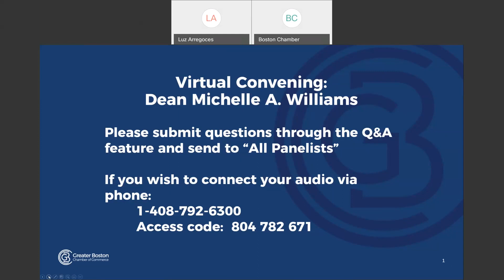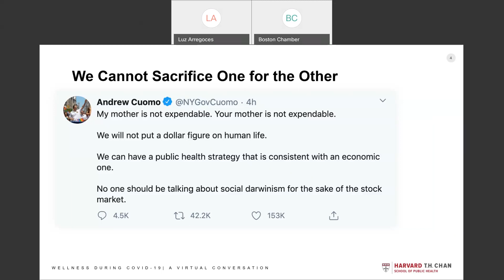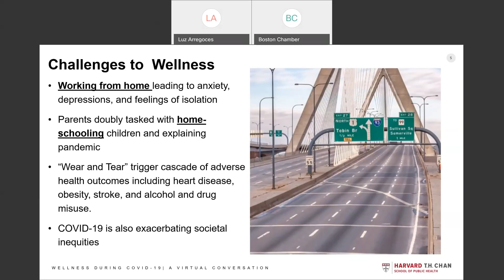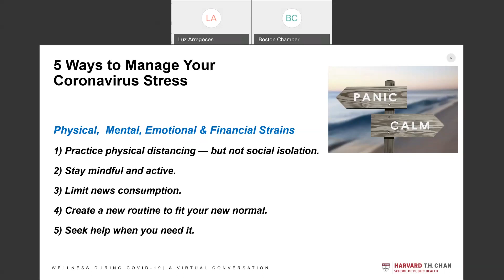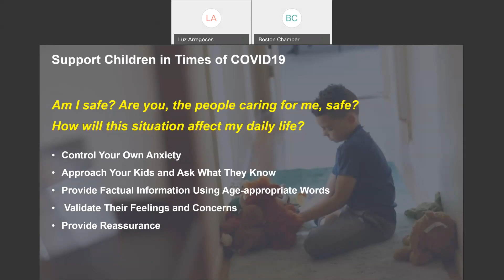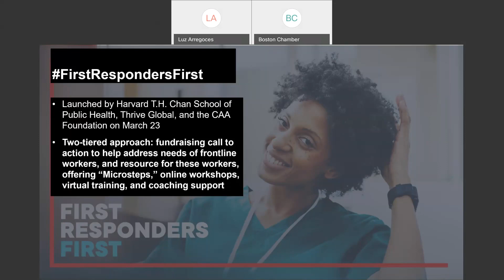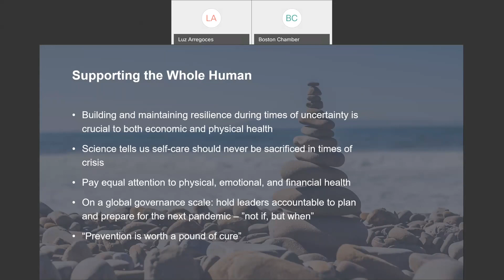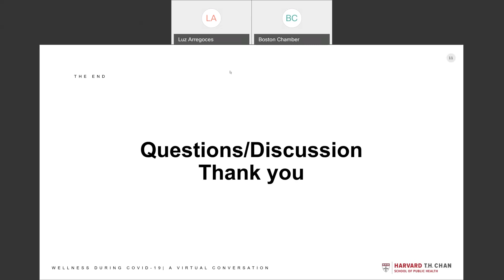Virtual Convening: A Conversation with Dean Michelle A Williams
Michelle A. Williams, ScD, Dean of Harvard T.H. Chan School of Public Health discusses efforts to support front line workers and, more broadly, wellness and issues of public health during the COVID-19 outbreak.